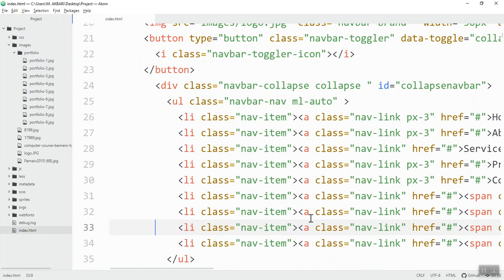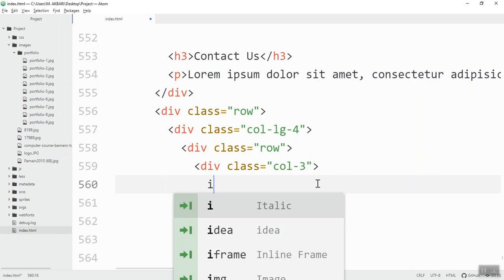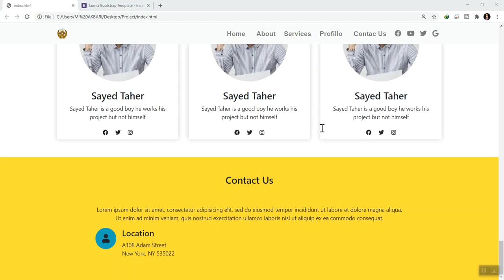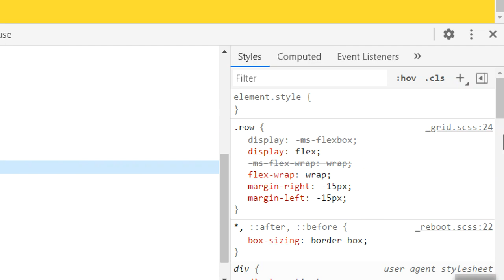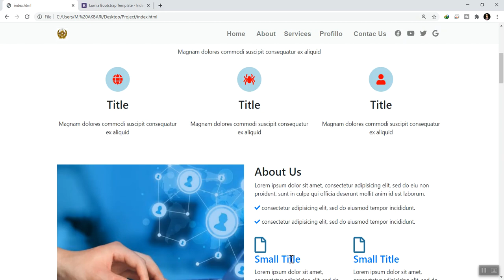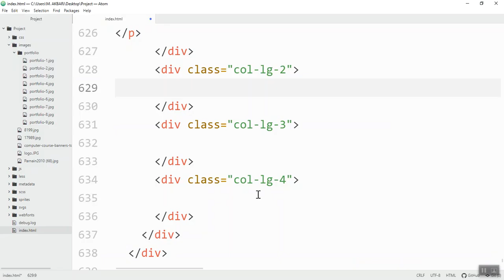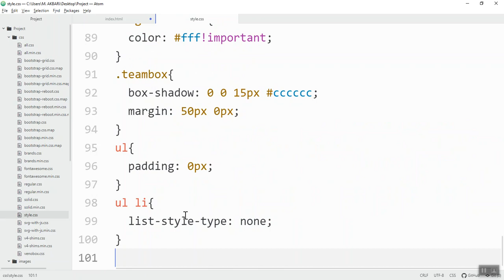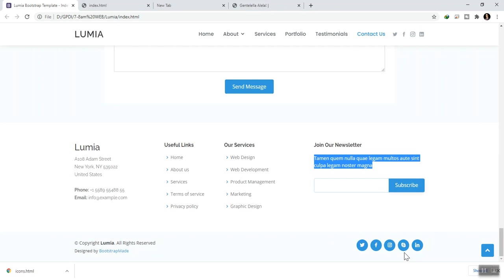Website Project - Session 9| Learning Club | MT AKBARi